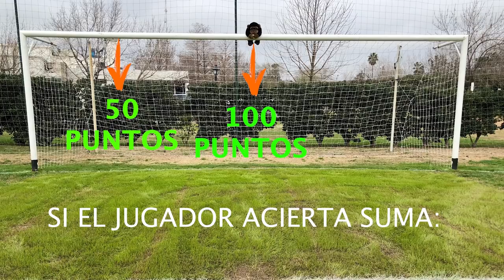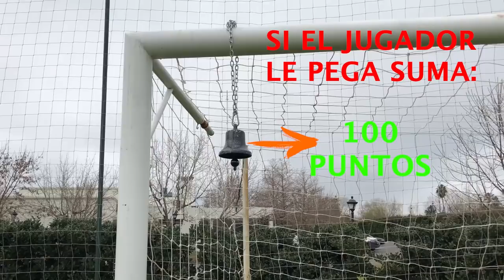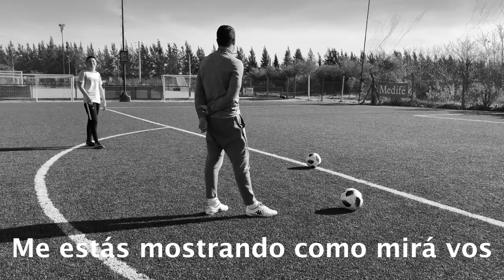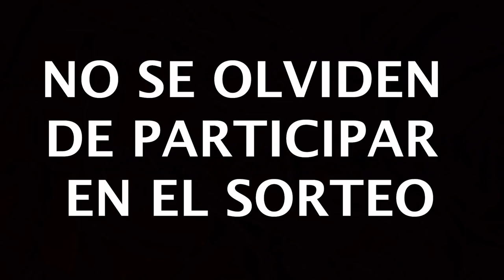RETO DE FUTBOL vs SEBASTIAN BATTAGLIA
El máximo ganador de la historia del Club Atlético Boca Juniors se animó a realizar el desafío Tres Palos y desafío al Flaco Schiavi y a Dario Cvitanich.